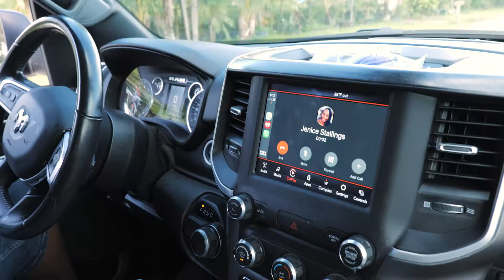Fully Platted w/Chef Boris Trailer | West Palm Beach | Chef Reality Show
Fully Plated is a reality show based in South Florida where Chef Boris from BDS Catering takes viewers behind the scenes featuring beautiful events. Chef Boris uses his new platform to show clients and vendors alike, the challenges faced when catering events. Take a look at the comedic approach he takes to provide clients with an outstanding experience and production.

Featuring:
BDS Catering & Productions
Styles By Stallings Events
The Fellas Media
Kakes By Kesline
Atlas Rentals
Imagery by Jules